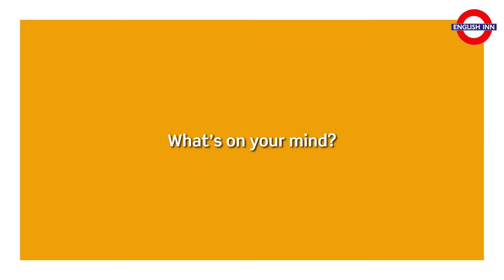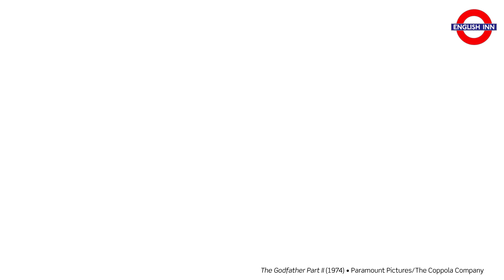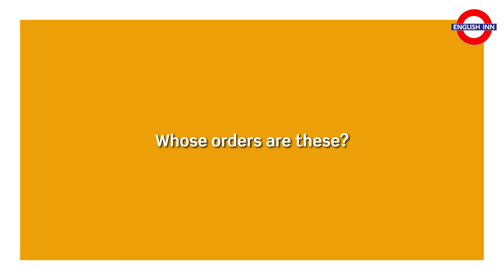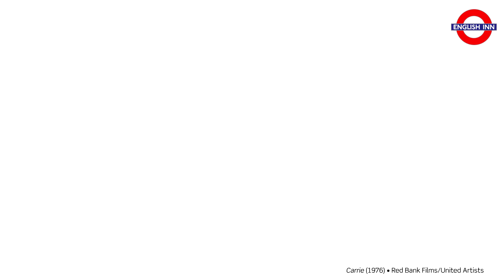English in 3 minutes (Pre-Intermediate / A2/B1) - Grammar: Wh- questions 3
Here comes the third video for pre-intermediate students including various film excerpts to illustrate the use of wh- questions. :)